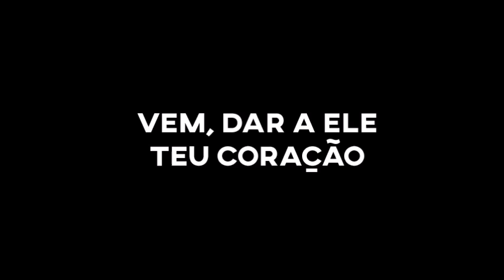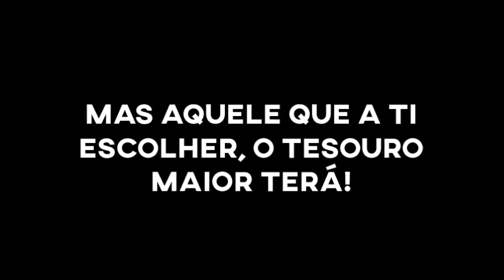Igreja Batista Mont'Serrat - Vem, esta é a hora